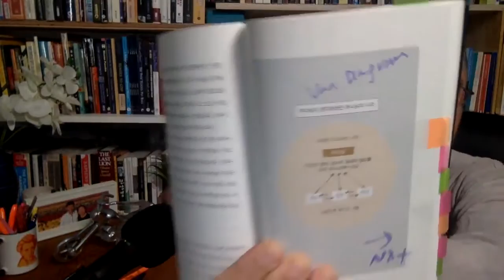Daily Gospel 783 & Book Talk: Believe in God. By: Koh Sungjoon. Nov. 12, 2022 (Sat)